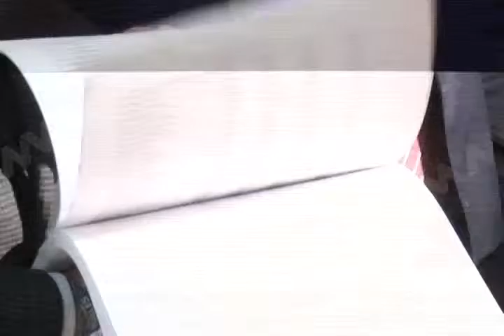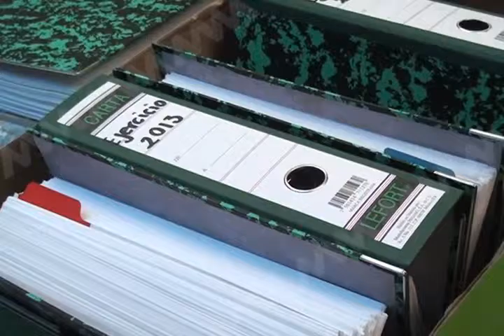BENJAMIN ROBLES MVM TELEVISION